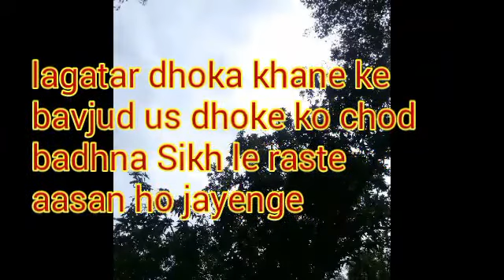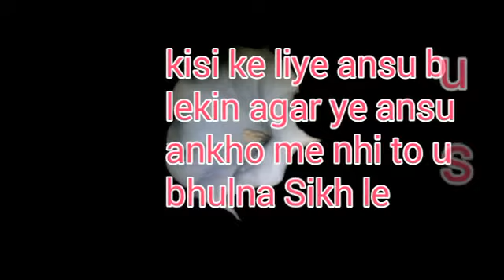Quotes to motivate and reality of life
Ritika perfection in quotes